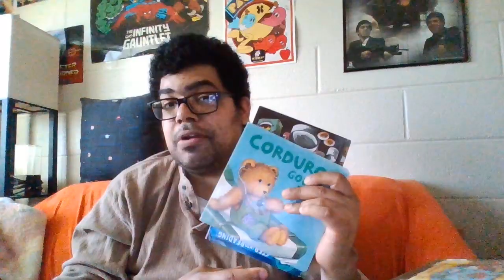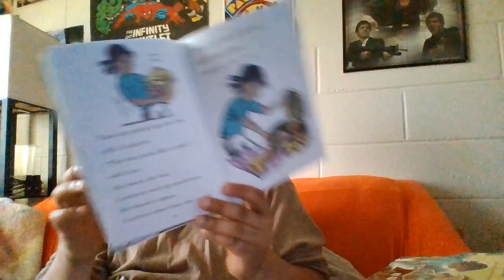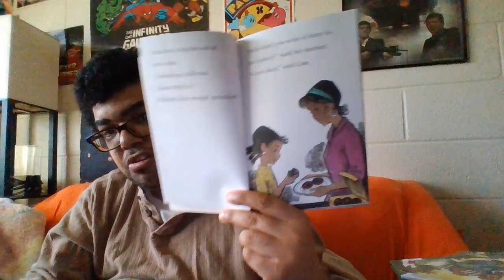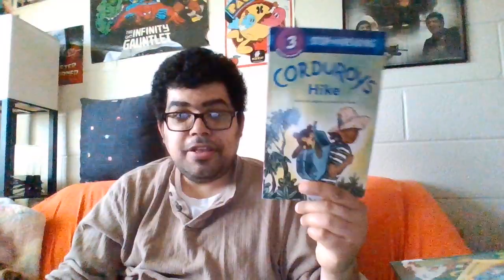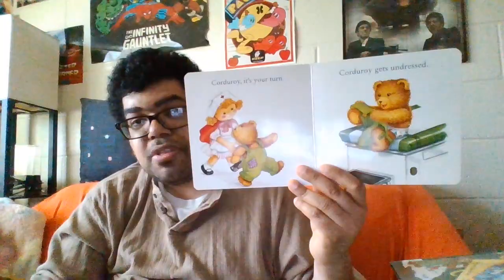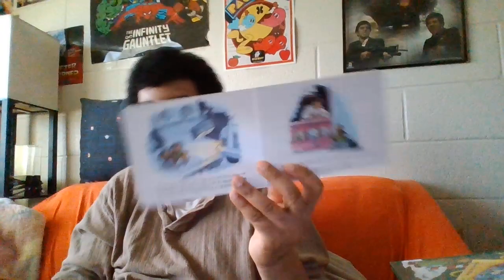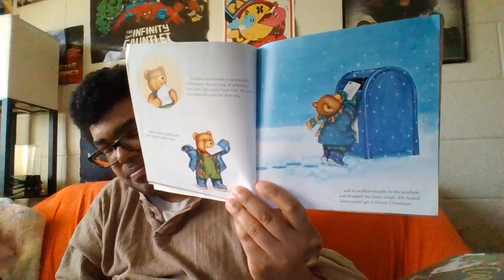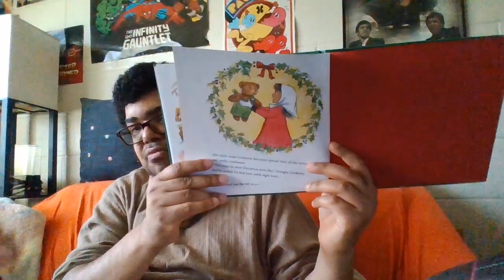talking about corduroy part 2